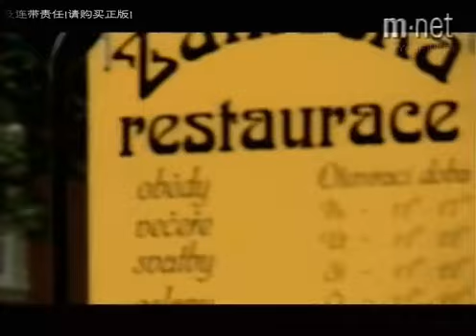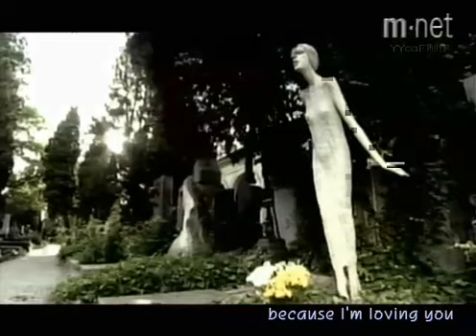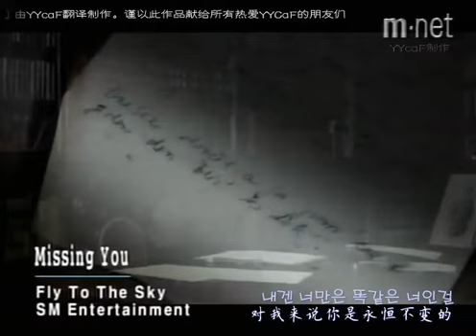[MV] Missing you -fly to the sky